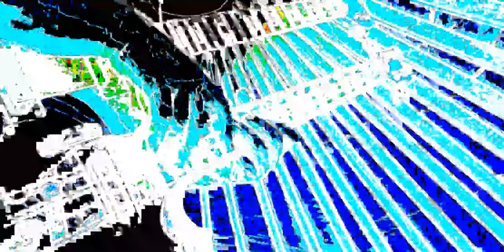Madness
2024 Improvised Jam